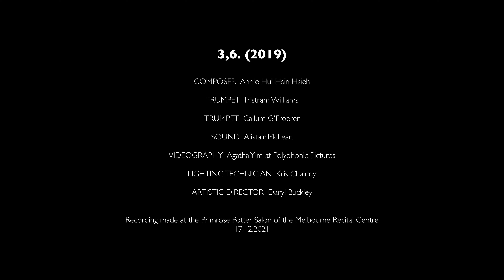ELISION performs Annie Hui-Hsin Hsieh - 3,6. (2019)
This graphic score, originally performed by ELISION flautist Paula Rae, was composed by Annie upon the back of a paper napkin during one of ELISION's open mic nights at the Brunswick Green!  Paula was our starring artist. In this iteration of 3,6. our two brilliant and amazing trumpet players, Tristram Williams and Callum G'Froerer take the opportunity to work and improvise with one another. ELISION first performed Annie's music in Taipei in May 2019 with the world premiere of her marvellous chamber work for ten musicians conducted by Carl Rosman, 'Creased Impressions on the Surface of Becoming' at the National Concert Hall.